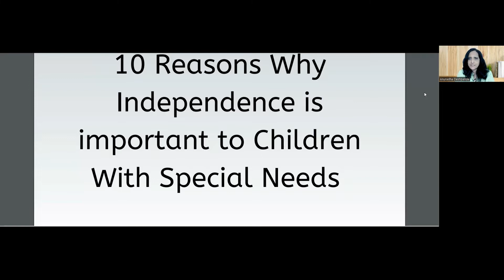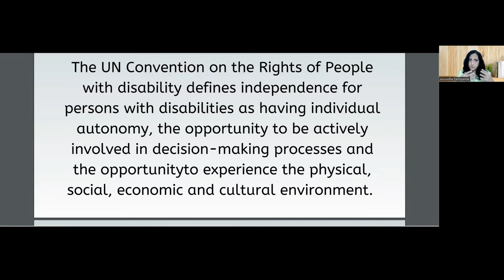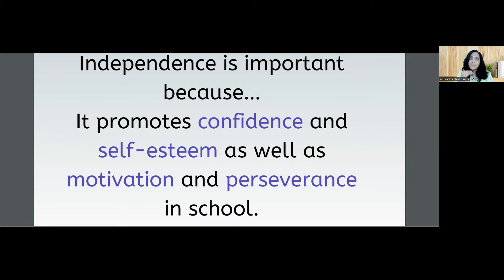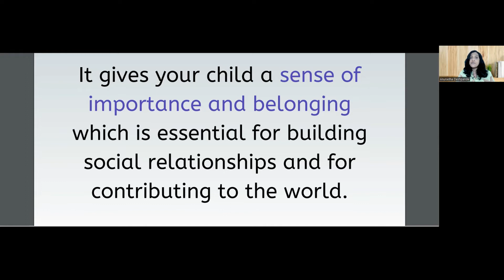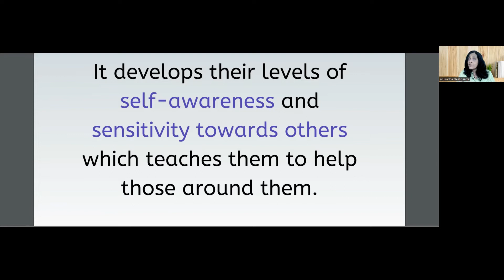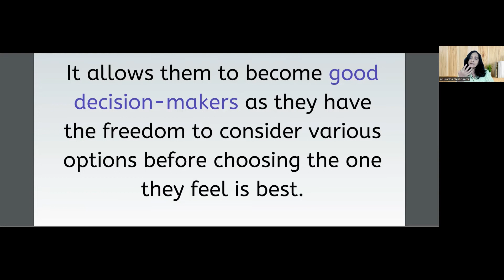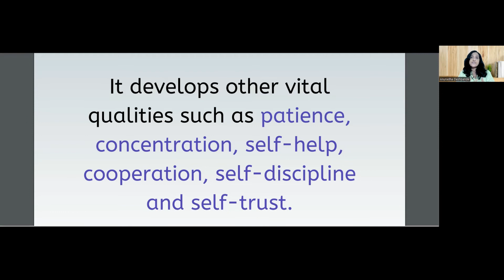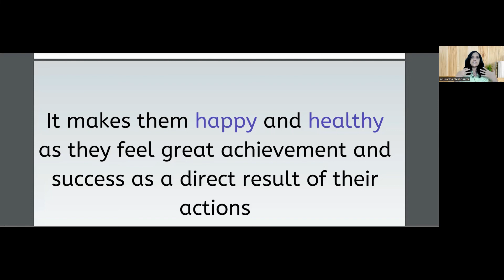10 Reasons: Independence is Important to Special Needs Children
10 Reasons: Independence is Important to Special Needs Children

Do you know why Independence is important for children with special needs? In this video, I'll share with you the top 10 reasons why Independence is Important to Special Needs Children.

CHAPTERS
0:00 Intro
3:35 Why Independence is Important to Special Needs Children
6:15 1st Reason
7:18 2nd Reason
8:01 3rd Reason
8:49 4th Reason
9:55 5th Reason
10:39 6th Reason
11:27 7th Reason
11:57 8th Reason
13:33 9th Reason
14:01 10th Reason
14:33 Outro

Being independent is something we all value, but for some it is important. For autistic children, independence can be key to their well-being.

This video has covered the top 10 reasons why Independence is Important to Special Needs Children.